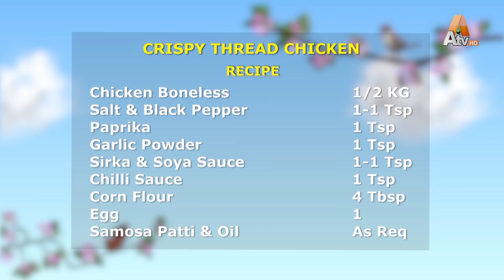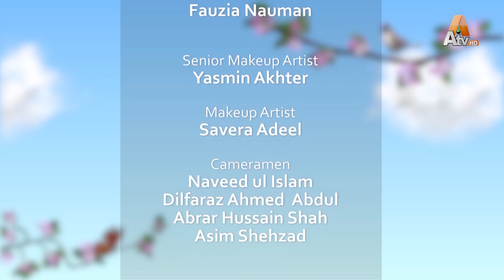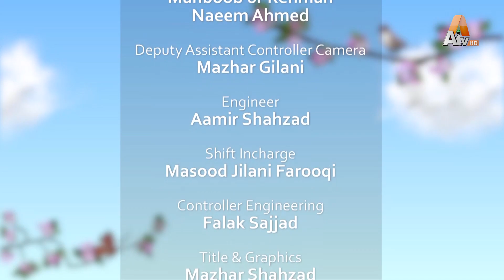Atv Morning With Farah | Ramazan | EP 25 | Part 06 | CRISPY THREAD CHICKEN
SRBC National Broadcaster

Guest:
Dr. Aftab Ahmed Rai
Razia Naveed
Rabia Khan
Fauzia Nauman

Recipe Name: CRISPY THREAD CHICKEN